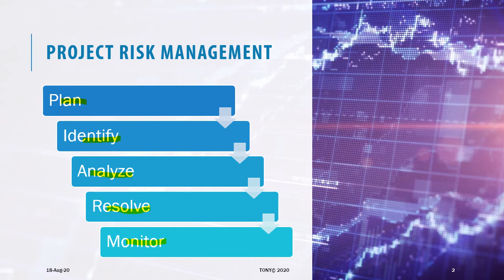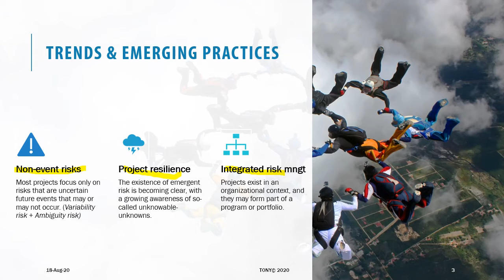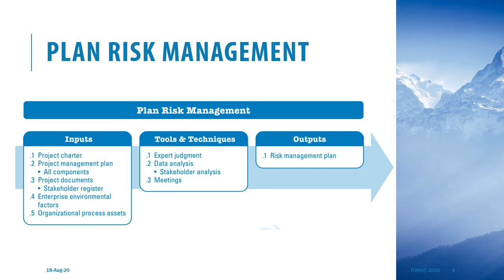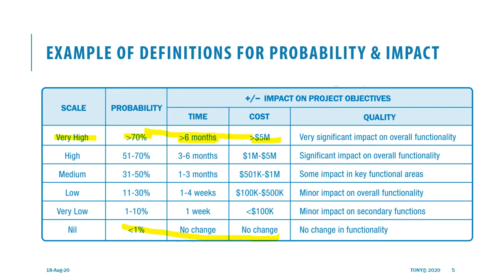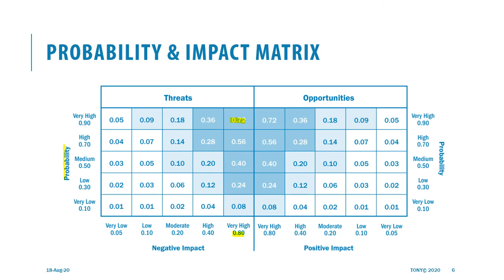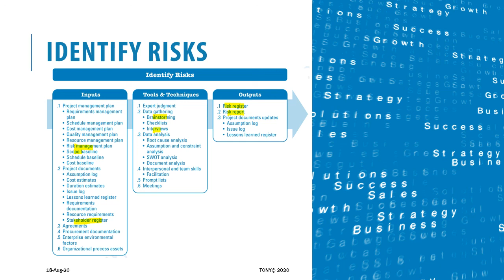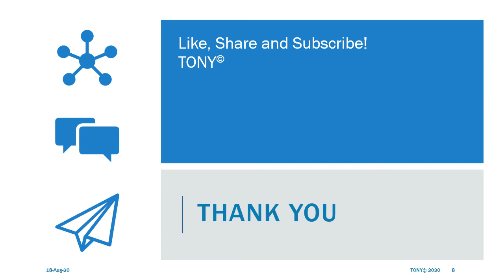PMB#25: Phần 1 - Nhận diện các rủi ro của Dự án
Project Risk Management | Plan and Identify Risks
Lập kế hoạch và xác định các rủi ro của dự án

Trong quản lý dự án, quản lý rủi ro là thực hành xác định, đánh giá và ngăn ngừa hoặc giảm thiểu rủi ro đối với một dự án có khả năng tác động đến các kết quả mong muốn. Các nhà quản lý dự án thường chịu trách nhiệm giám sát quá trình quản lý rủi ro trong suốt thời gian của một dự án nhất định.

Rủi ro là một sự kiện hoặc điều kiện không chắc chắn, nếu nó xảy ra, có ảnh hưởng tích cực hoặc tiêu cực đến mục tiêu của dự án. Yếu tố quan trọng của định nghĩa này là ảnh hưởng của độ không đảm bảo, nếu nó xảy ra, có thể tích cực hoặc tiêu cực đối với các mục tiêu của nỗ lực đã lập kế hoạch.
Quá trình quản lý rủi ro bao gồm năm giai đoạn riêng biệt: xác định rủi ro, phân tích rủi ro định tính, phân tích rủi ro định lượng, kỹ thuật ứng phó rủi ro, quản lý và kiểm soát rủi ro.

Các loại rủi ro dự án được đề cập trong báo cáo này bao gồm: Rủi ro về hiệu suất, phạm vi, chất lượng hoặc công nghệ. Chúng bao gồm những rủi ro mà dự án khi hoàn thành không thực hiện được như dự định hoặc không đáp ứng được sứ mệnh hoặc các yêu cầu kinh doanh đã tạo ra lý do cho dự án.

Năm bước của quy trình quản lý rủi ro
Bước 1: Xác định Rủi ro.
Bước 2: Phân tích rủi ro.
Bước 3: Đánh giá hoặc xếp hạng rủi ro.
Bước 4: Xử lý rủi ro.
Bước 5: Theo dõi và xem xét rủi ro.
PROMA
Fintech | Banking | Digitrans
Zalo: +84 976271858